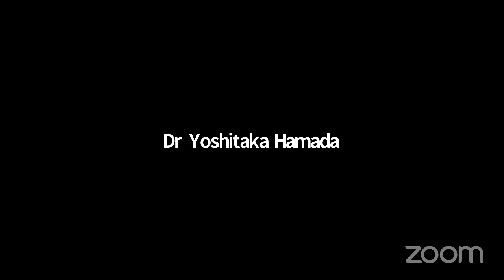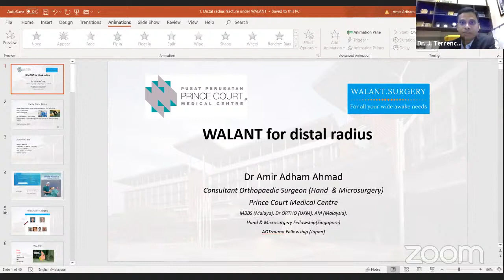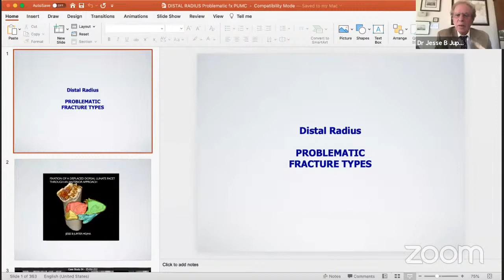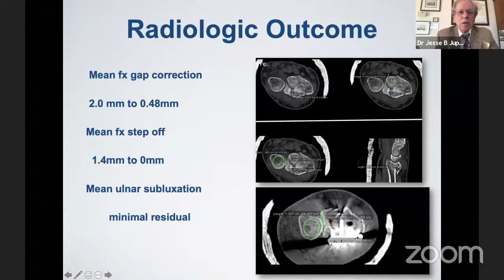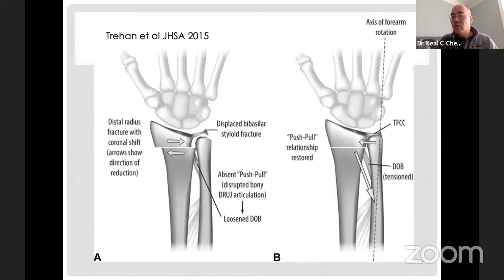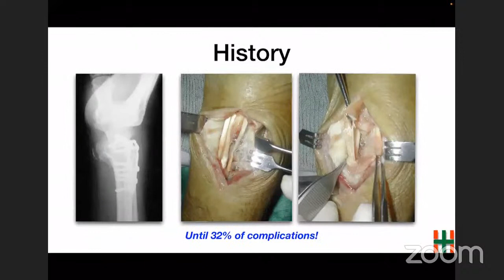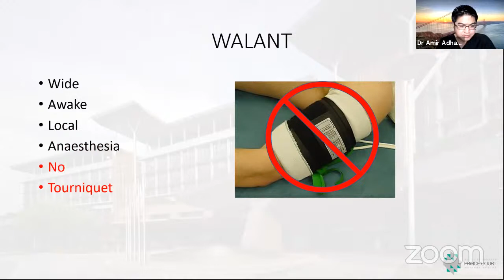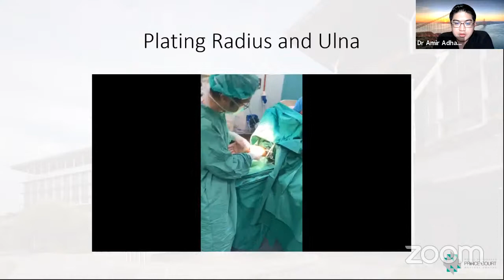Distal Radius Fractures Live Stream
Welcome to the Journal club on “Distal Radius Fracture” organised under the auspices of Journal of Hand and Microsurgery, Indian Orthopaedics Association, OASIS, Tamil Nadu orthopaedic Association and Tiruchy ortho club on 29, November, 2020 at
9 am EST
11 am CAT
2 pm GMT
7.30 pm Indian Standard Time

As we have received registrations beyond the capacity for this meet from many countries, Registrations are closed as of now.

But we will make it live with YouTube and Facebook

Journal Club: 29 November 2020.

1. Dr Jesse B Jupiter- Complex articular fractures of the distal radius
2. Dr Neal C Chen- Volar plating for distal radius
3. Dr Jorge Boretto- Dorsal plating for distal radius
4. Dr Amir Adham Ahmad- WALANT for distal radius

Dr. J. Terrence Jose Jerome
Editor in Chief
Journal of Hand and Microsurgery